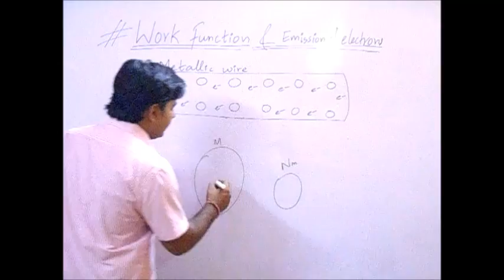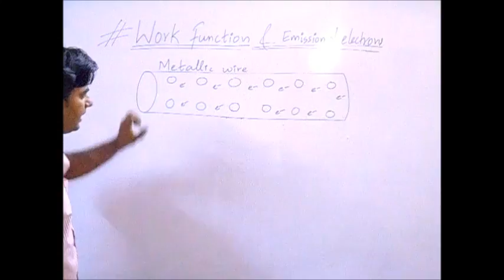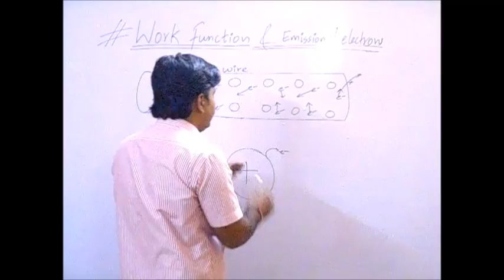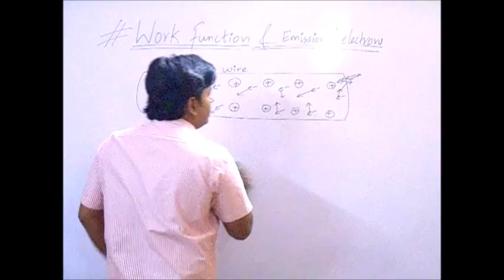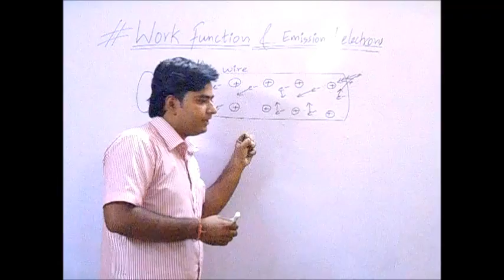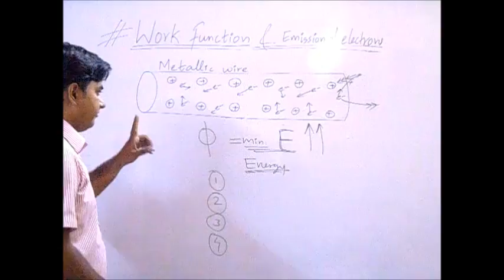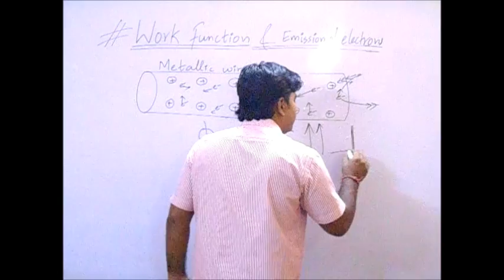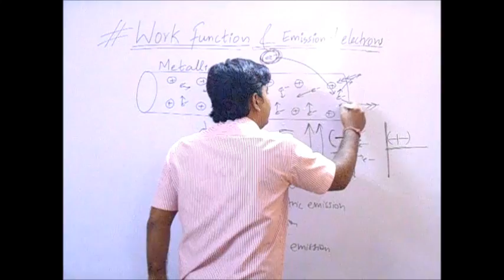WORK FUNCTION AND TYPES OF ELECTRONIC EMISSION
BASIC ELECTRONICS - SANJIV PANDEY